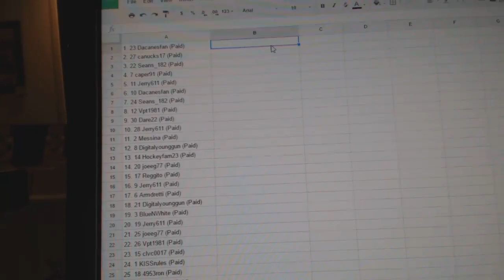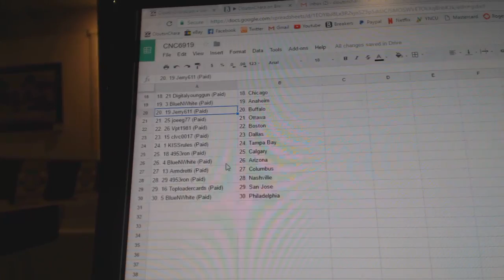Team Random C&C GB #6919